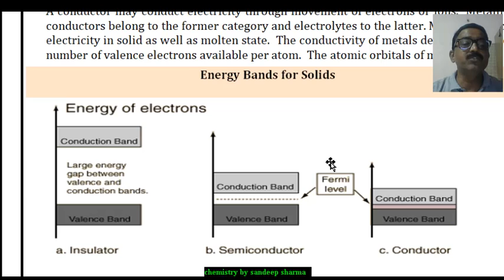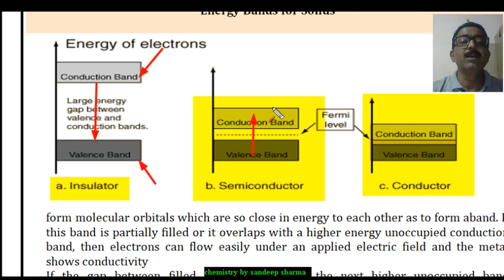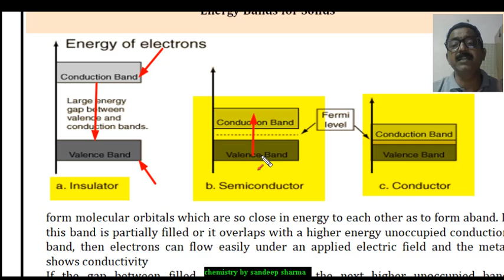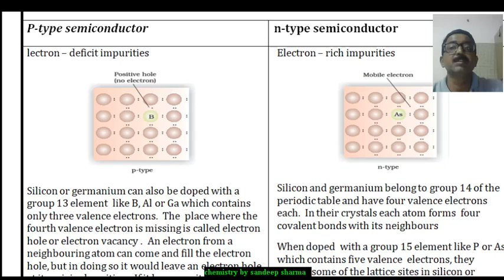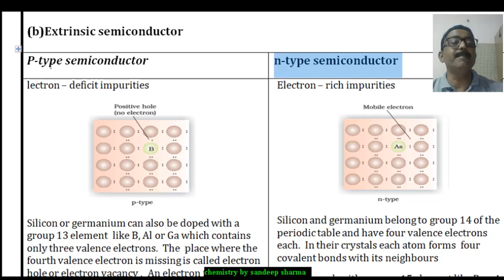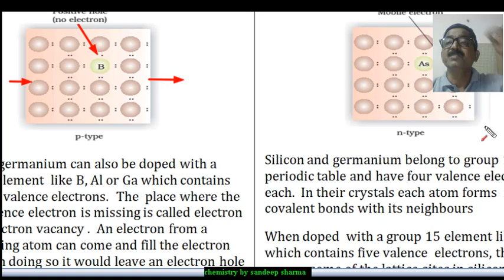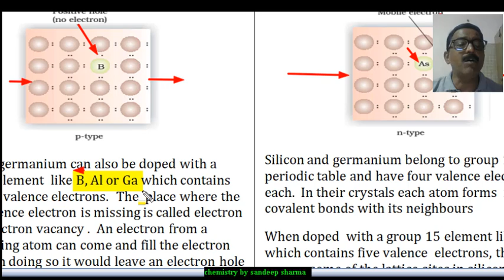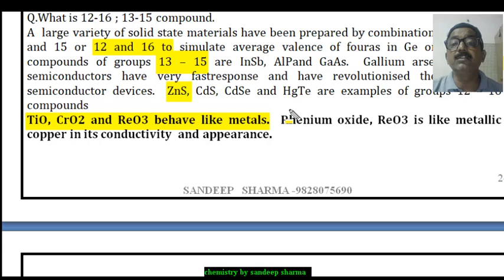semiconductor for 12 and neet